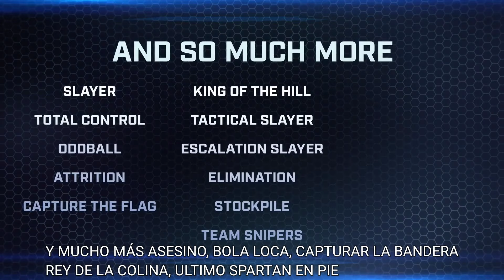ESTO ES HALO INFINITE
Decidí poner a prueba mi capacidad cognitiva y traduje este excelente trailer de Halo Infinite, además que no pude encontrarlo en español, si soy yo el que hace los vídeos, espero que les guste.